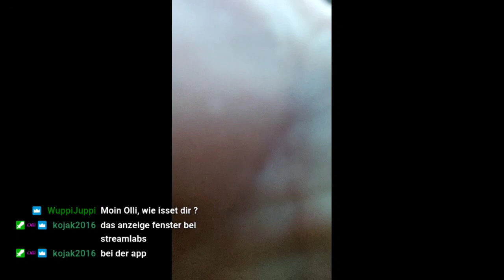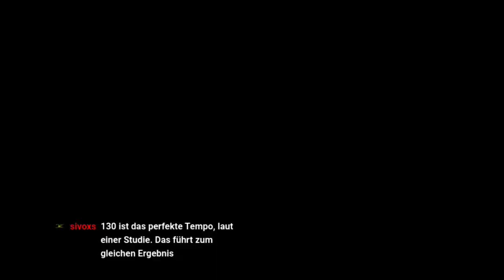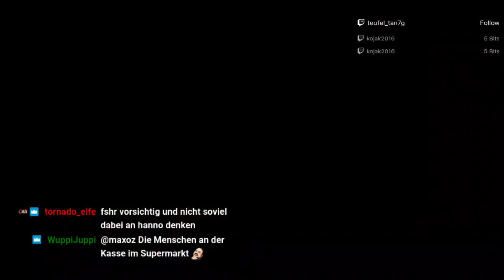ROADTrippin to Belgien :)